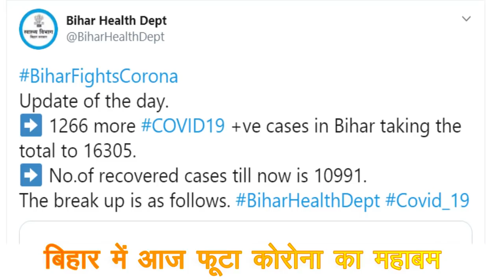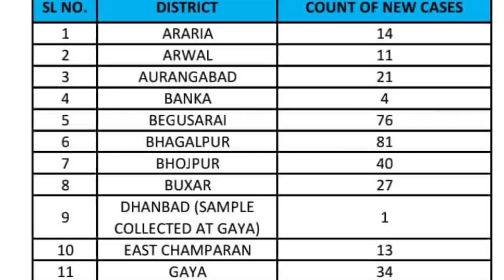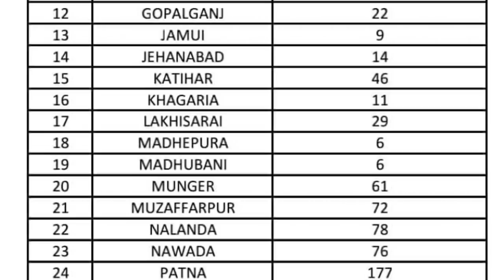Bihar Corona Update 12 july 2020: बिहार में फूटा कोरोना का महाबम ,अब तक के सारे रिकॉर्ड टूटे